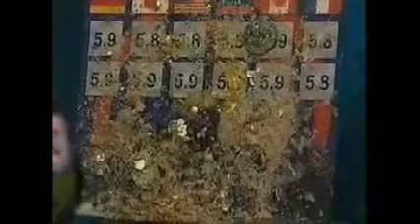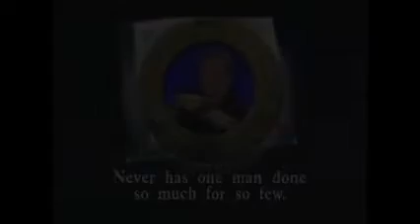Royal Canadian Air Farce March 1st 2002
With Future cast member Jessica Holmes (yeah I think this is her first episode).